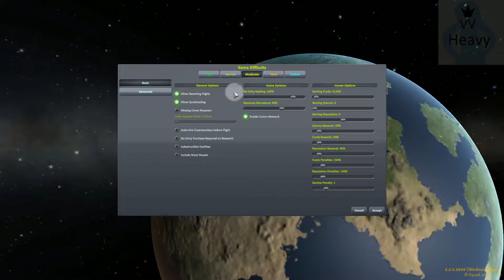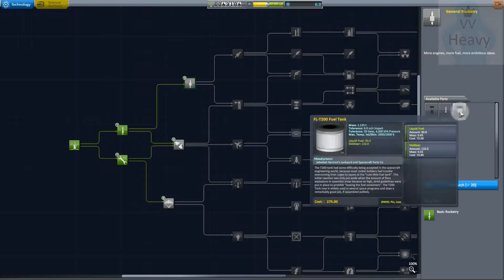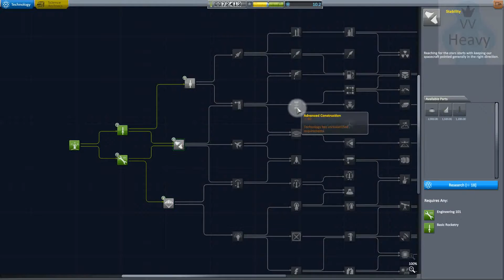KSP Карьера 2016 Хард 01